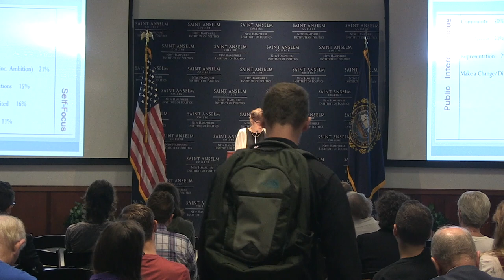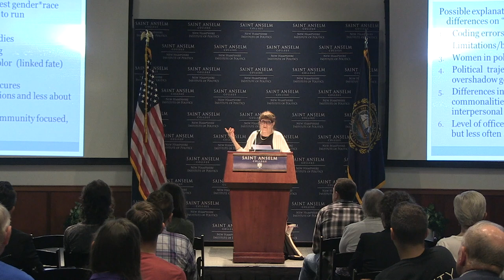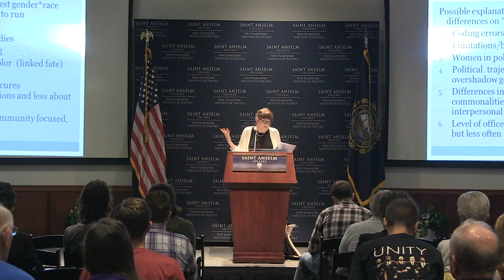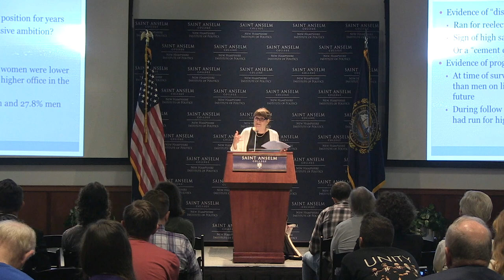Race, Gender, and Political Leadership: The Decision to Run and Patterns of Office-Holding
Carol Hardy-Fanta, Ph. D. joined the Institute on Tuesday, September 19, 2017, to present a discussion that examined how race and gender shape political ambition and the decision to run for elected office.